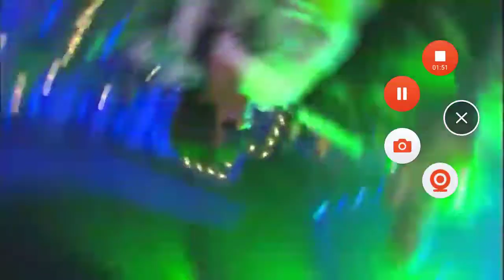2011.09.18 이태선 밴드 연주곡